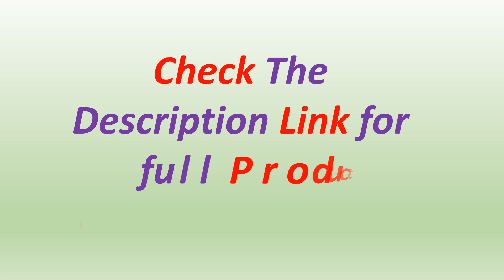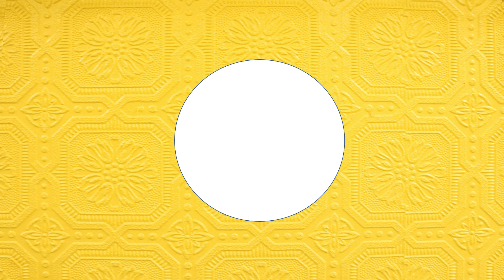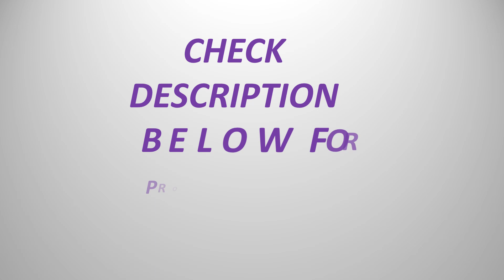Top 5 Best Shoe Sewing Machine Buy in 2024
5. SL26 Manual Professiona Machine Shoe Sewing Machine sew the side of the shoes travel shoes

4. 1pc New Manual Industrial Shoe Making Sewing Machine Equipment Easy To Carry Sewing Machine Shoe Repair Machine

3. Shoe repair machine shoe repair machine sewing machine cotton thread nylon thread general machine leather shoes, tent sewing

2. RU Manual Industrial Shoe Making Sewing Machine Equipment Easy To Carry Sewing Machine Shoe Repair Machine HOT

1. Repairs Shoes Sewing Machine Industrial Shoes Sewing Machine Manual Making Shoes Tool